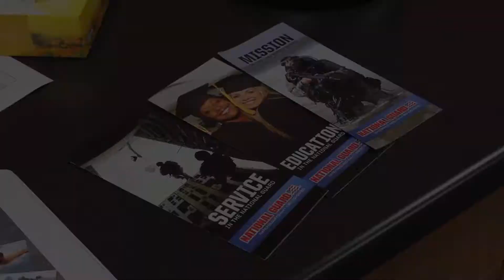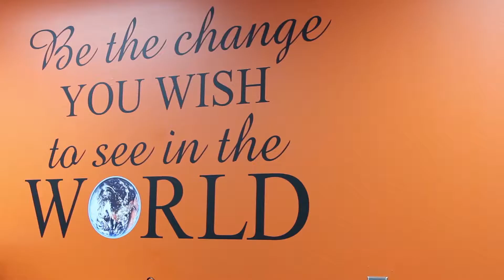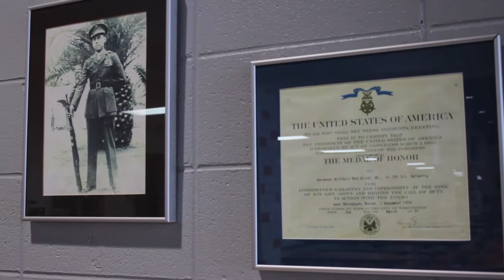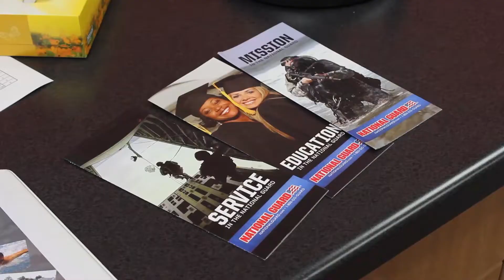GM97: Announcements for May 11